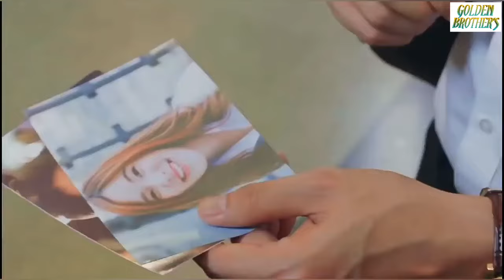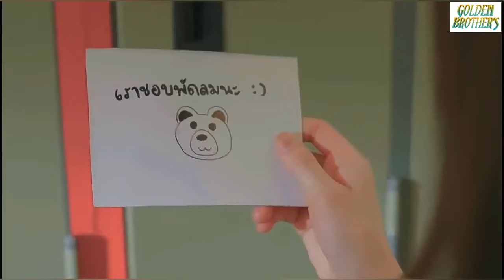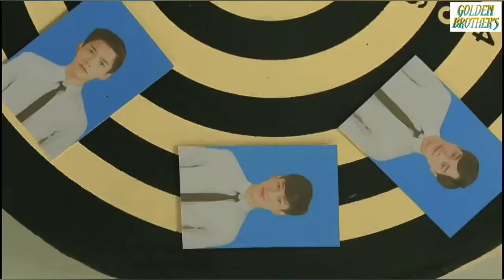New Korean Mix Hindi Songs 2020 💖 Chinese Korean Love Story 💗 triangle love story korean drama 💝 GB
New Korean Mix Hindi Songs 2020 💗 Chinese Love Story Song 💗 çin klip 💗 love mashup